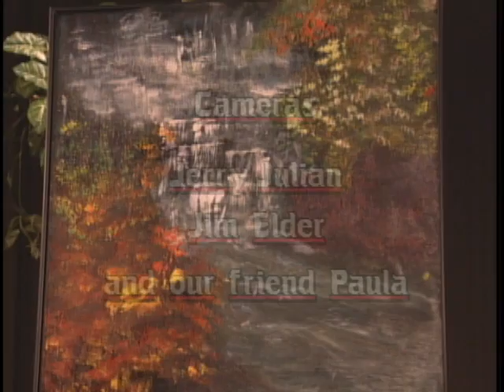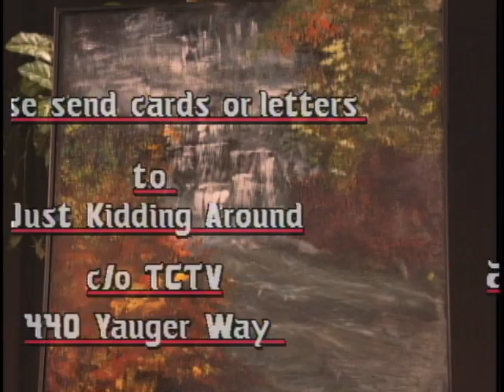JKA S07 E11 349 Fall Splendor with Lynn Ruth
Lynn Ruth returns with this seasonally appropriate painting exercise. Grab your paints and follow along at home! Originally recorded November 2007 at Thurston Community Television.

The Just Kidding Around show can be seen on TCTV Channel 22 in Thurston County, Washington on Wednesdays at 7pm, Saturdays at 10:30am, and Sundays at 7:30pm.